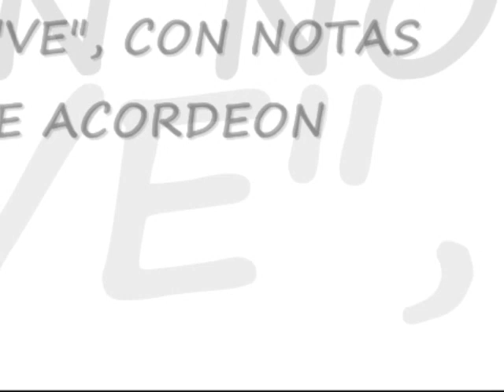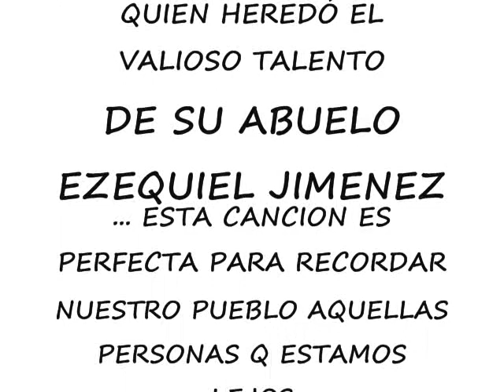asi es mi tierra arenal